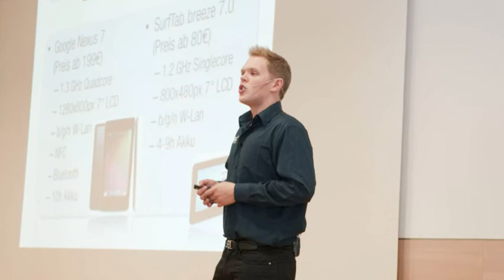ElektorLive! 2012 in Dortmund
On Saturday October 20, the first ever German Elektor Live! seminar and exhibition took place.
In the Dortmund Westfalenhallen Congress Center about 400 electronics fans rallied to increase their techno knowledge and to talk shop with peers and specialists.
One of the highlights was the set of the Android seminars, but the programme also included FPGAs, tube amplifiers, Xmega microcontrollers, transistor design basics and much more.
David Cuartielles, one of the founders of the Arduino project, found time for a short interview and supplied an amusing presentation on stage.
There were many interesting things to see in the exhibition. Of course Elektor had not come empty-handed to Dortmund! Milling and CNC machines, Wheelies, soldering tools, measuring equipment and much more was on display and for trying out by the visitors.
Retronics fans enjoyed the Elektor Junior Computer from the 1980s and the Elektor DIY Oscilloscope from the seventies.
Electronic live music produced by sound artist Piet-Jan Blauw created an extra special ambiance during the day.
All in all it was an motivating and fun day, and everyone present at the show agreed: I'm back next year!